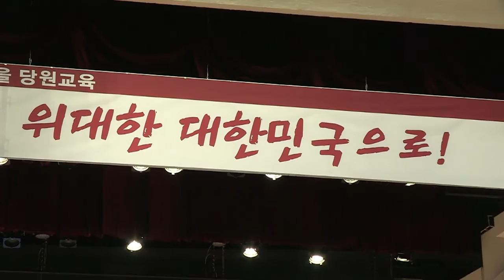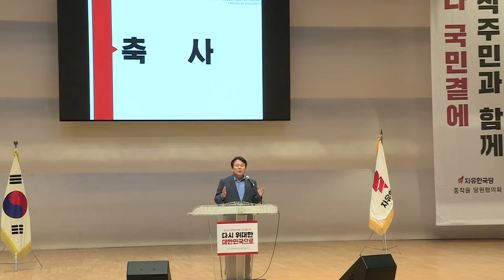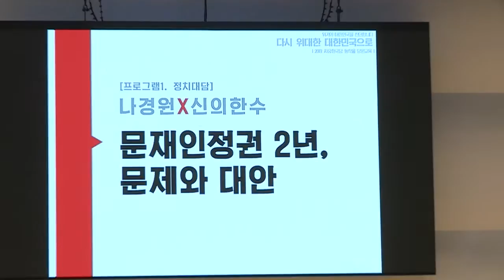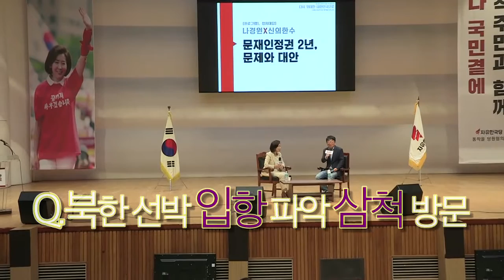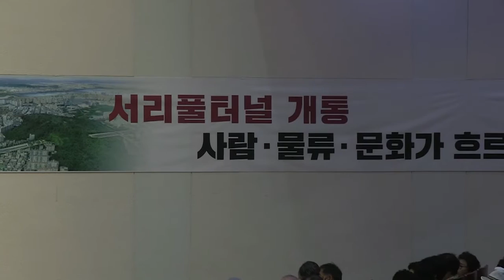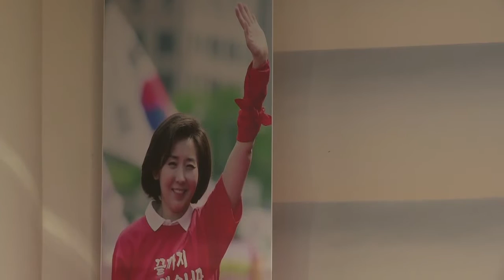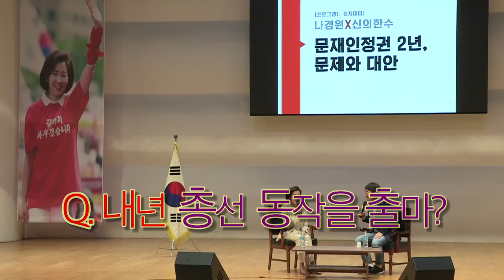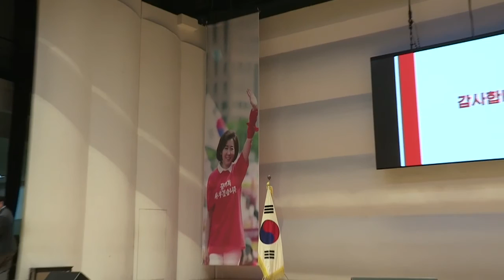위기의 대한민국을 진단합니다! 다시 위대한 대한민국으로!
위기의 대한민국을 진단합니다.
다시 위대한 대한민국으로!

언제나 국민곁에
동작주민과 함께!

자유한국당 동작을 당원교육